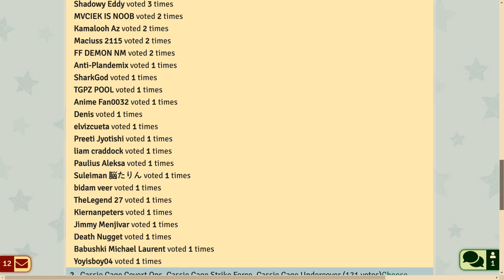Shang Tsung is THE NEW META. He DOMINATES MK Mobile! SOLO Faction Wars Challenge.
Shang Tsung dominates MK11 Mobile. He is a new meta, best MK11 character in Mortal Kombat Mobile? He makes MK11 team insane!

Open packs, suggest teams, buy or win MK Mobile accounts:
code for 500 coins is 'shanggod'.